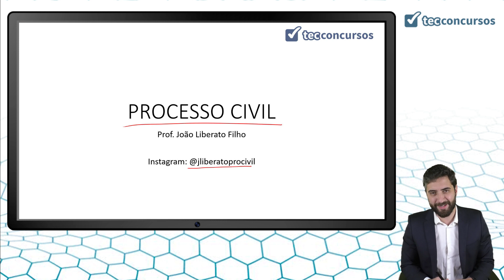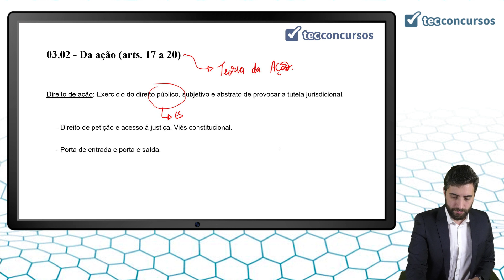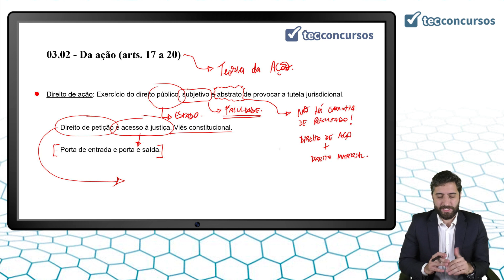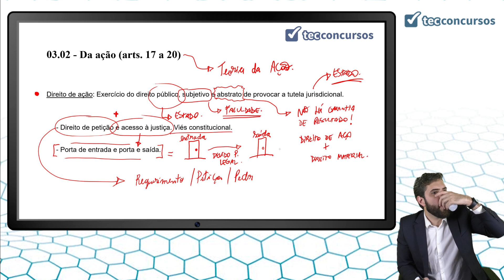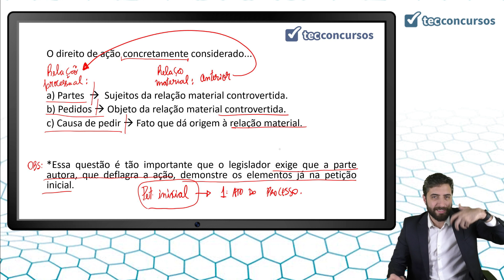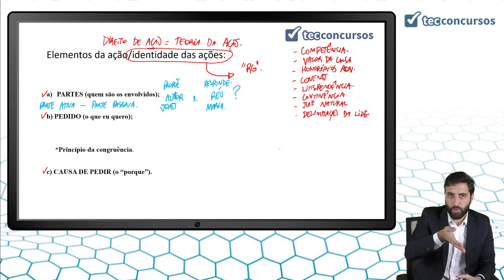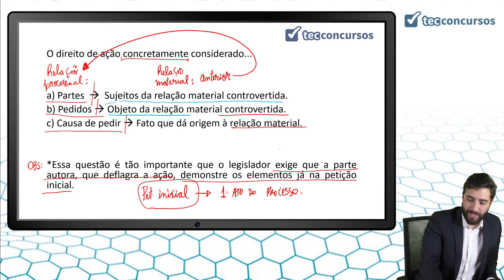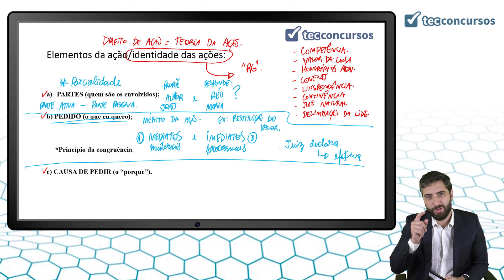03.02. Aula Da ação (Direito Processual Civil) - Parte 1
Aula grátis e completa Da ação, da matéria Direito Processual Civil, em que tratamos do conceito do direito de ação e a relação processual do direito de ação.